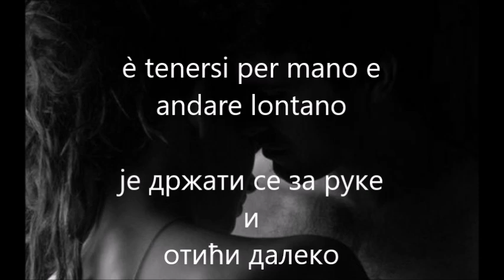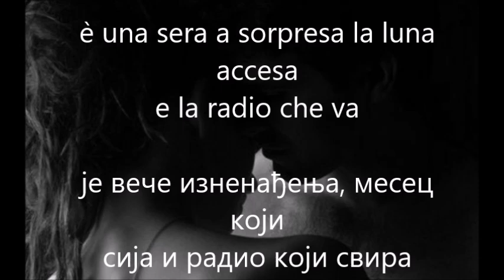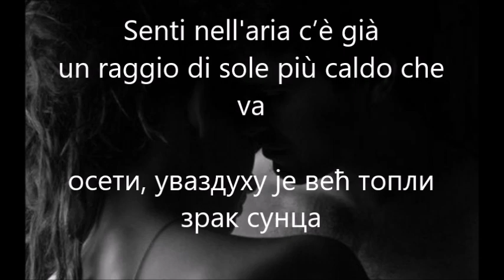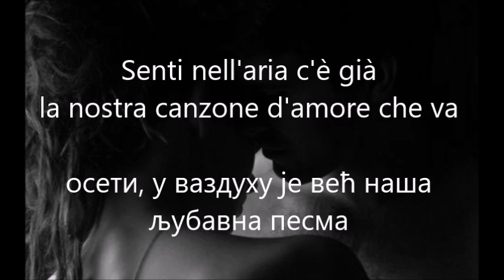Al Bano & Romina Power Felicità srpski prevod